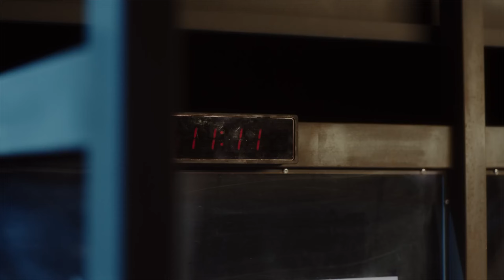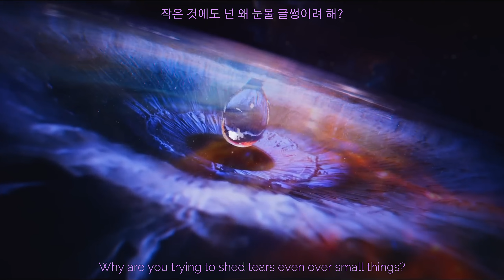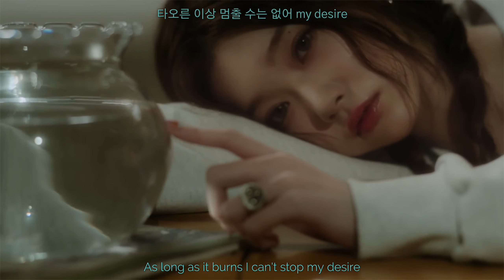Extra-Ordinary Blue Flame - LE SSERAFIM & Billlie (mashup)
mv with lyrics

synth funk songs that go so well together... i know some parts don't sound as good as others and that's just due to me just editing the audio using capcut and not being professional whatsoever but i hope it's still enjoyable!

songs: extra-ordinary by billlie & blue flame by le sserafim

(g)i-dle 2am 2pm 2ne1 3ye 4minute  9muses A.C.E Ab6ix Acid Angel from Asia aespa After School Alice AKMU AOA Apink ASTRO ATEEZ BABYMONSTER BIGBANG Billlie BLACKSWAN BLACKPINK BTS bugAboo BVNDIT Cherry Bullet cignature CLASS:y CLC Crayon Pop CSR Dal Shabet DAY6 DIA Dreamcatcher DreamNote DRIPPIN ENHYPEN EVERGLOW EXID EXO f(x) FIFTY FIFTY fromis_9 GFRIEND Girl's Day Girls On Top Girls' Generation Golden Child GOT the beat GOT7 gugudan GWSN H.O.T H1-KEY Hello Venus Highlight HOT ISSUE I.O.I ICHILLIN' iKON ILLIT ILY:1 INFINITE ITZY IVE IZ*ONE KARA KARD Kep1er KINGDOM LABOUM LADIES' CODE Lapillus LE SSERAFIM LIGHTSUM LOONA Lovelyz LUCY LUNARSOLAR MAMAMOO mimiirose MIRAE miss A MOMOLAND MONSTA X N.Flying NATURE NCT NCT U NCT 127 NCT DREAM NewJeans NiziU NMIXX NU'EST OH MY GIRL ONEUS ONF OnlyOneOf Orange Caramel P1Harmony PENTAGON Pink Fantasy PIXY PRISTIN PRISTIN V PURPLE KISS Red Velvet Rocking Doll Rocket Punch Rolling Quartz S.E.S  SEVENTEEN SF9 SHINee SISTAR STAYC Stray Kids T-ARA TAN TEMPEST The Boyz The Rose TREASURE TRI.BE TVXQ! TWICE TXT Tomorrow x Together UP10TION VAV VERIVERY VICTON VIVIZ VIXX Wanna One WayV Weeekly WEi Weki Meki WINNER WJSN woo!ah! X1 Xdinary Heroes XG YOUNITE ZEROBASEONE ZB1 SM YG HYBE BIGHIT JYP JYPE gp999 bp999 produce101 MNET produce 48 iland iland2 new girl group new boy group mama kbs new comeback music bank charts billboard top10 4th gen 3rd gen 2nd gen 4th gen leaders most streamed youtube goals scandal hybe labels stage presence dance leader it girl it boy lipsyncing bad terrible best good new releases comeback review title track album single opinions